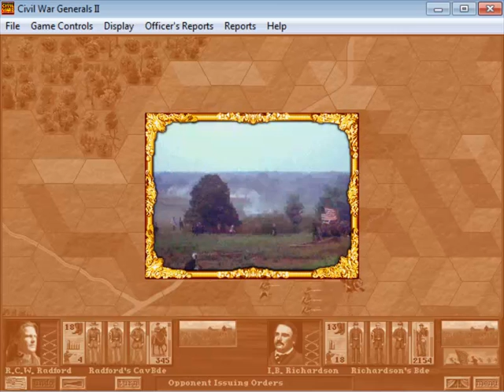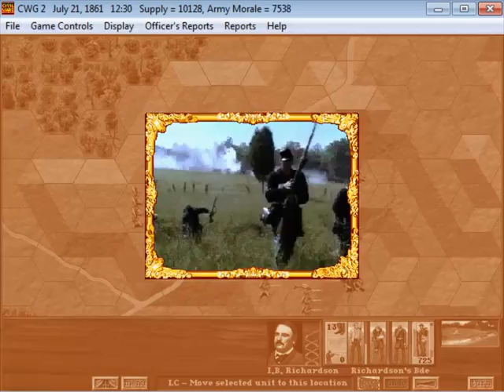Civil War Generals 2: Battle of Bull Run - Episode 3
If you watch carefully you will hear my soul shatter throughout this video.

First Battle of Bull Run - July 21, 1861

The Union and Confederate forces met at Manassas, Virginia. Both sides planned to attack the other's left flank with the majority of their armies. However, the confederates realized quickly the Union army's plan and moved forces to meet the attack upon their left flank. At the same time, they were able to build up enough troops on the Union right side to overrun that flank leading to a disorderly retreat to the North. The Confederate army did not pursue the fleeing troops.

Grant-Lee-Sherman: Civil War Generals II is a computer game published by Sierra Entertainment in 1997. It simulates on a tactical level individual battles of the American Civil War and allows one to play as either the North or South in a number of different campaigns. It links the battles together by making the losses in one battle reflect on the forces available in the next. Also, the capture of supplies during one battle allows one to purchase weapons upgrades before the next.

--Links--

--Steven Thomas--